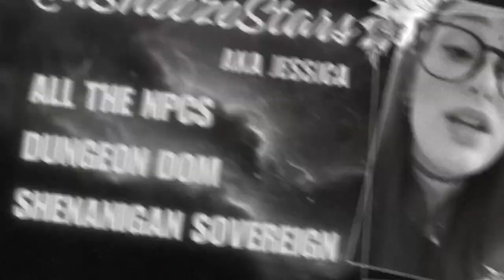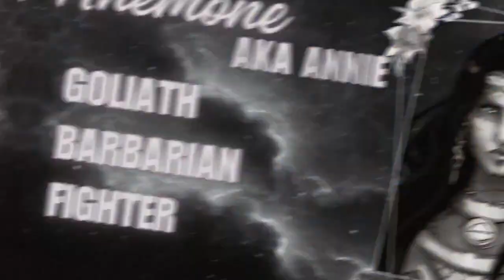The Moonstone Matriarchy | D&D 5E Campaign - Episode 12 | The Nebula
Episode Timeline:
0:00:00 Opening Sequence
0:01:38 Intro
0:03:14 Meet the Players and Their Characters
0:07:49 Recap
0:12:40 Game Play
2:41:35 Outro
2:43:48 Closing Sequence